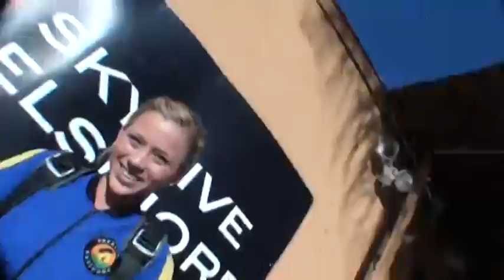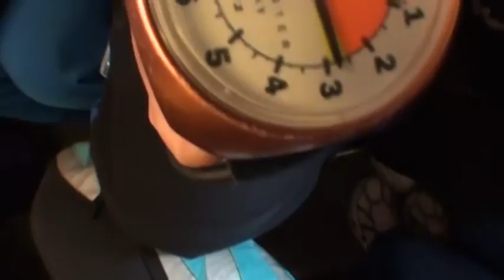Taylor Young SKYDIVES!!!